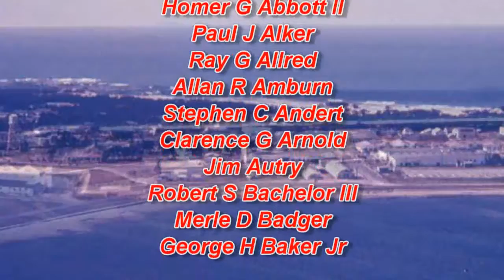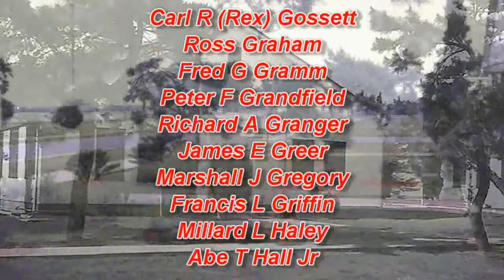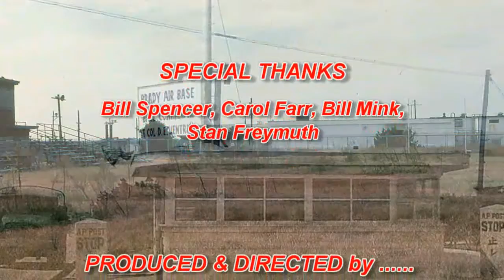2012 6918th Memorial Taps 10-23-12